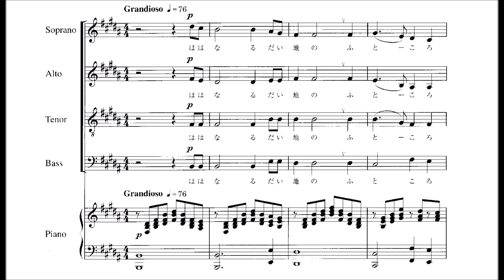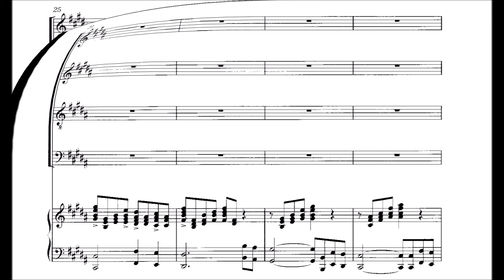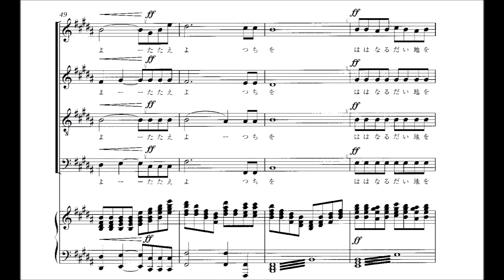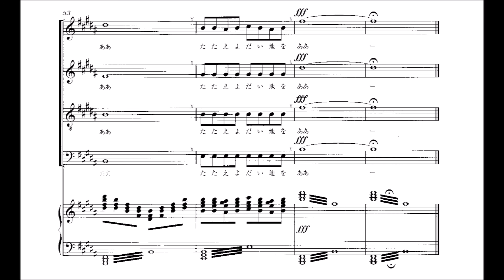大地讃頌 音取り音源 Bass用～カンタータ「土の歌」より～（歌詞つき）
大地讃頌 ～カンタータ「土の歌」より～